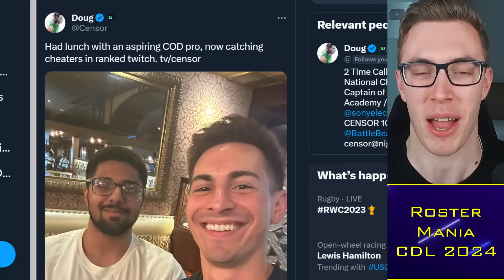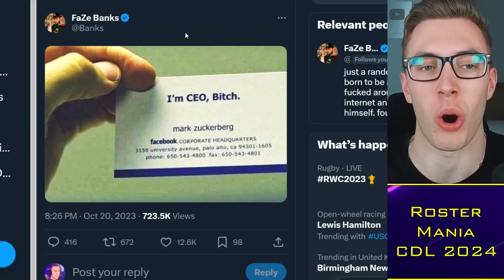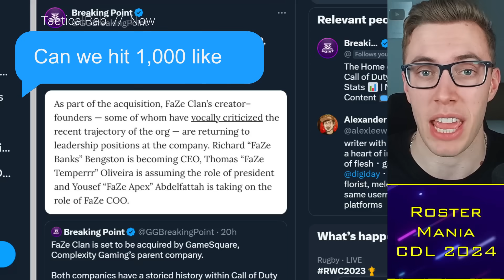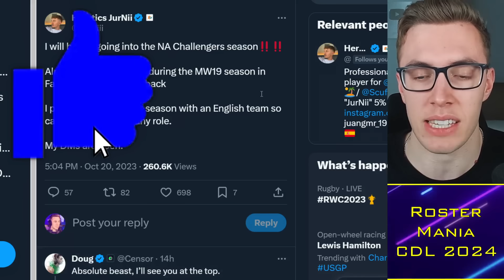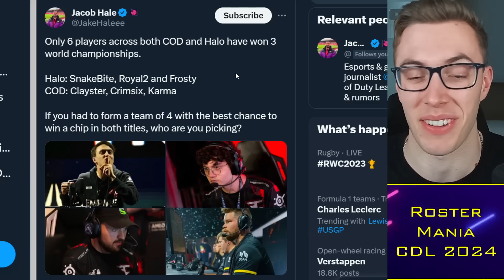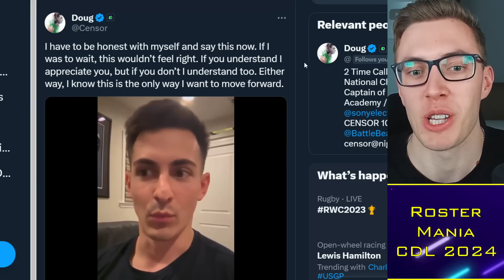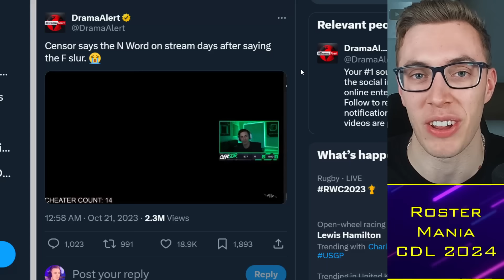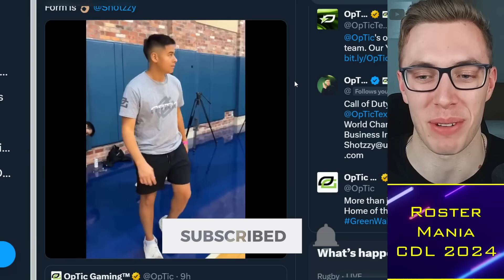Censor Drops GAMER WORD Again, Temp Responds!! 💀🤐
0:00 Alright guys
0:30 FaZe Acquired
4:10 Vancouver Surge
5:30 Miami Heretics
7:00 Doug Drama

TacticalRab, Tactical Rab, CoD Esports News, CDL Competitive, Censor Drops GAMER WORD Again, Temp Responds!! 💀🤐

Rumored CDL 2024 Teams:
Atlanta FaZe: aBeZy / Simp / Cellium / Drazah ✅
New York Subliners: Kismet / HyDra / Sib / Skyz ✅
OpTic Texas: Shotzzy / Dashy / Pred / Kenny ✅
Toronto Ultra: CleanX / Envoy / Scrappy / Insight ✅
Boston Breach: Snoopy / SlasheR / Priestahh / Capsidal ✅
Miami Heretics: Vikul / MettalZ / JurNii / Erikboom / (Lucky) ✅
LA Thieves: Cammy / Afro / Ghosty / JoeDeceives ✅
Seattle Surge: Huke / Abuzah / iLLeY / Arcitys / (Rambo)
Minnesota Rokkr: Accuracy / Owakening / Vivid / Lynz ✅
LA Guerrillas:
Vegas Legion:
London Royal Ravens: